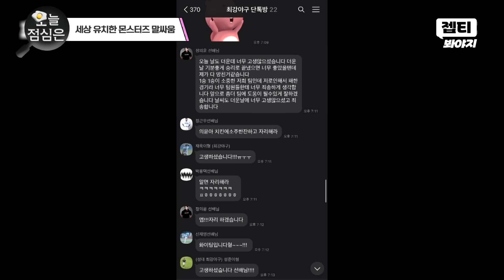오늘의 점메추 : 세상에서 가장 유치한 몬스터즈 말싸움 보실?🤤｜최강야구｜JTBC 231023 방송 외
세상에서 가장 유치한 몬스터즈 말싸움 보실?🤤